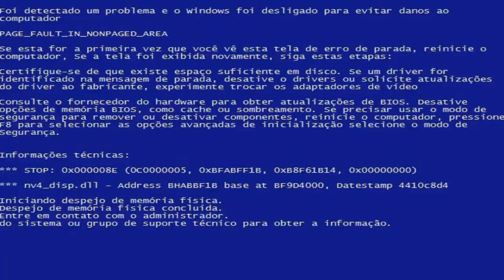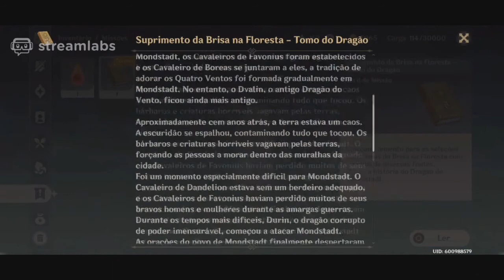GENSHIN IMPACT #5 - O Templo do Leão! (A Primeira Dungeon do Jogo) Lisa [PT-BR]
ENTRE NO GRUPO DO WHATS E FIQUE À VONTADE PRA ENVIAR, SEM NUDES PFV HAHAHA